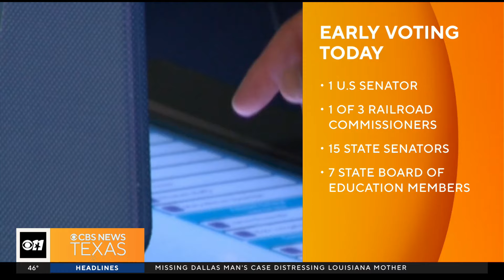Here's what's on the ballot for the Texas primaries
Early voting for the Texas primaries begins today, Feb. 20.